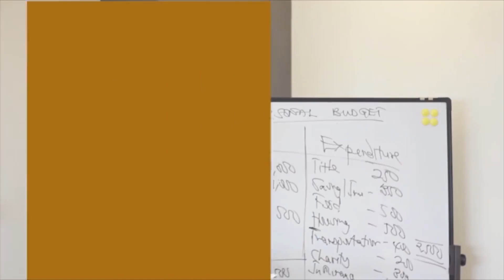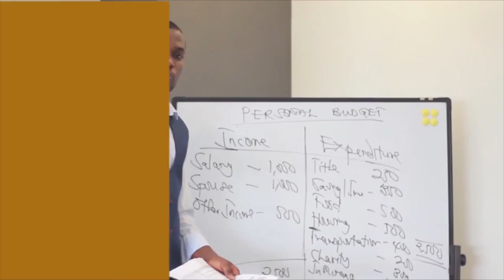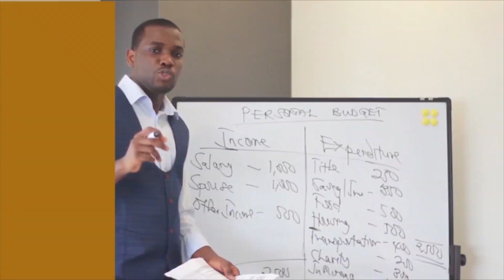Financial Teachings With Patrick Baah